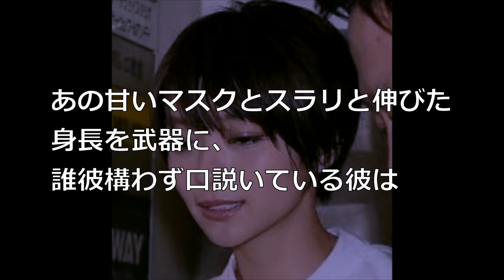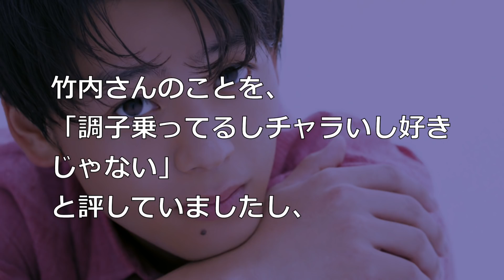【完全終了】竹内涼真さん、ブレイクかと思いきや、あっさりブーム終了の予感wwww一体何があった…。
ドラマの現場で口説きすぎましたか. 。すこぶる評判悪いようです。

ピックアップ！もりもり芸能コンテンツ

広瀬すず&竹内涼真で「花より男子」リメイクに作者激怒！その裏事情が酷過ぎる…F4には新田真剣佑、山田涼介、中島健人の名が！【エンタメDEEP】

竹内涼真が恥ずかしくて言えなかった「出身大学」とは!? 山崎賢人や『陸王』スタッフも驚き！【ここが芸能界】

”陸王”出演の竹内涼真”花より男子”でF4確定!?残る3人は誰だ？牧野役は広瀬すず！竹内共演の山崎賢人、風間俊介も興味津々【チラッと芸能たいむ】